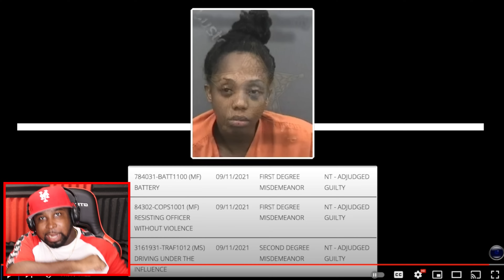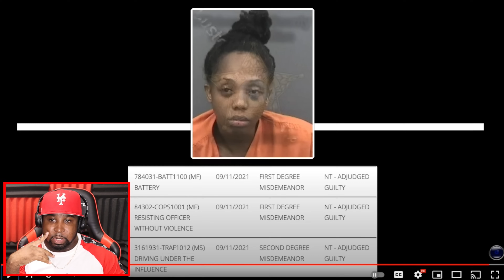Young Woman Goes NUTS After Finding Out She Can't Leave After Her Black Privileged Card Got Declined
kendel reacts, reaction, Black Lives Matter, Blm, News, Cops, bodycam, police body cam footage, police, cops, Miami, Florida